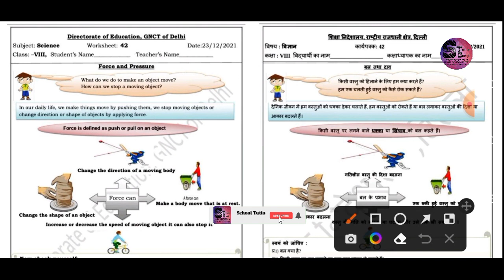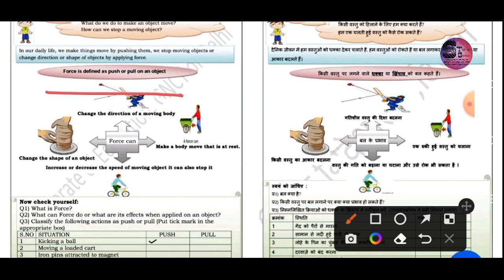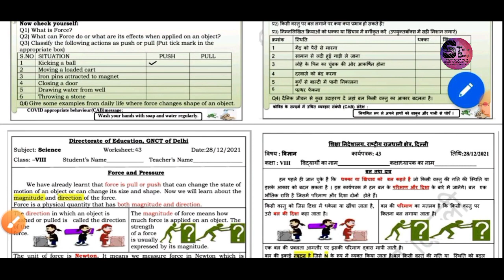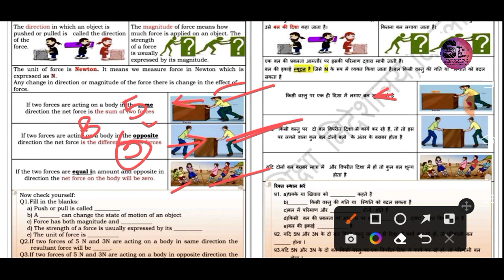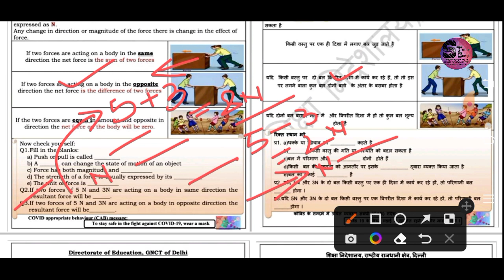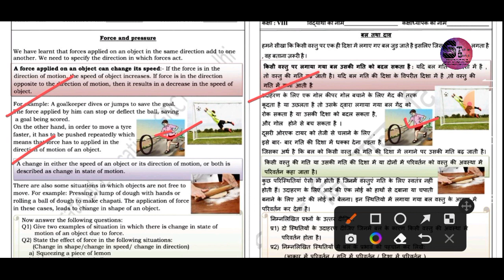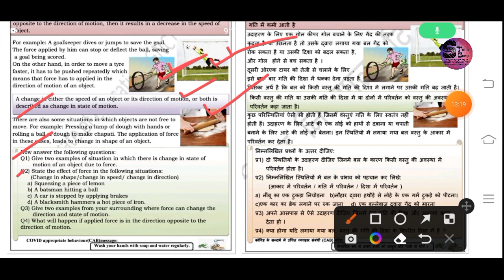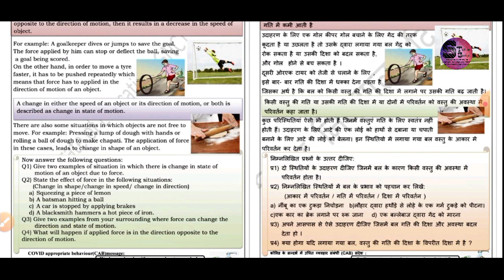Class 8th Science CHAPTER 11 Force and Pressure कक्षा 8 वीं विज्ञान अध्याय 11 बल तथा दाब